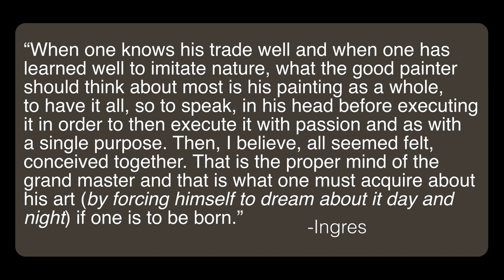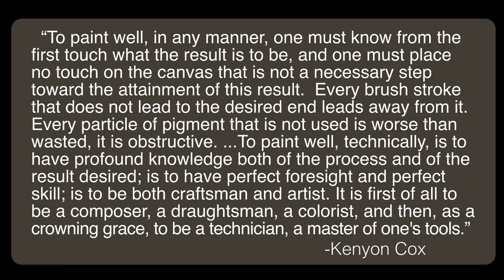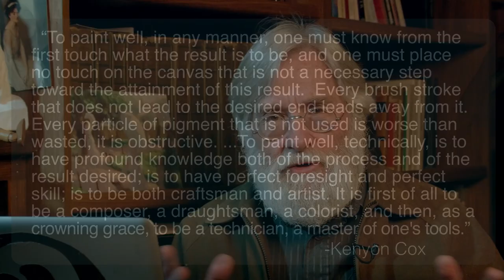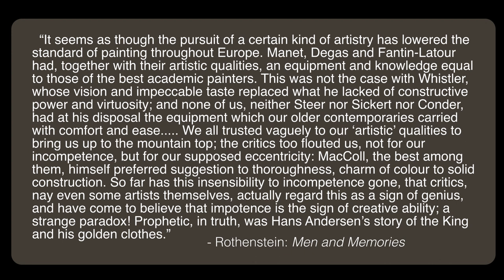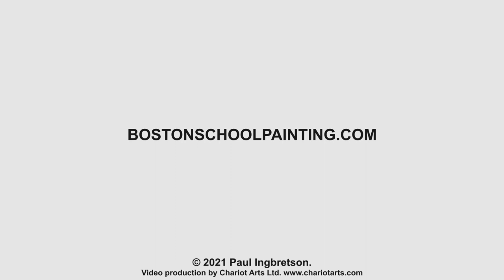Artist or Painter? #227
Painters speaking in the past used the terms ‘artist’ and ‘painter’ as virtually synonymous. This discusses how the terms were sometimes different and what that difference was.

In response to Liz D